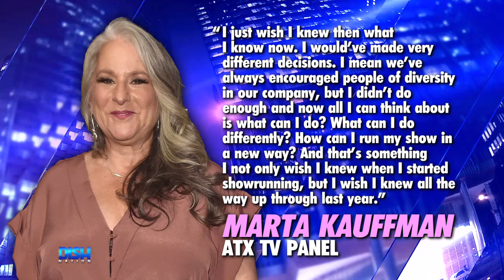'FRIENDS' CO-CREATOR MARTA KAUFFMAN ON DIVERSITY: 'I DIDN'T DO ENOUGH'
'Friends' creator Marta Kauffman apologizes...26 years later.

She got choked up discussing the lack of diversity on the show and admits she would do things differently now. Tune in to find out why the DishNation hosts aren't here for her crocodile tears.